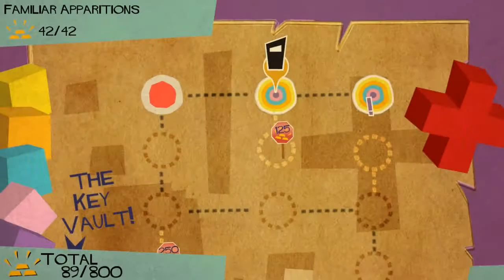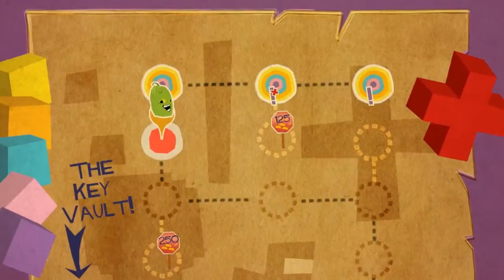Bit.Trip Runner 2 RAGE with Nilesy #16!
Time for some chillaxed fun in Bit.trip Runner 2! .JUST KIDDING! BRB RIPPING MY FACE OFF!

Time for some chillaxed fun in Bit.trip Runner 2! .JUST KIDDING! BRB RIPPING MY FACE OFF! UK T-shirt store: US T-shirt store: .